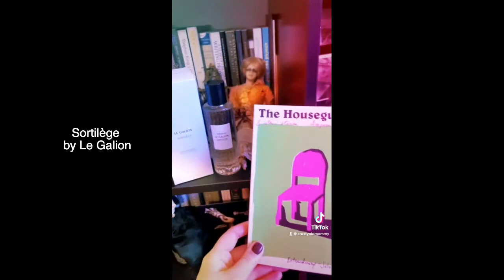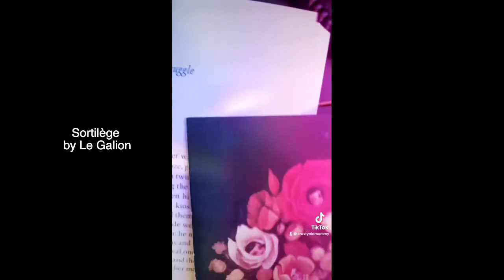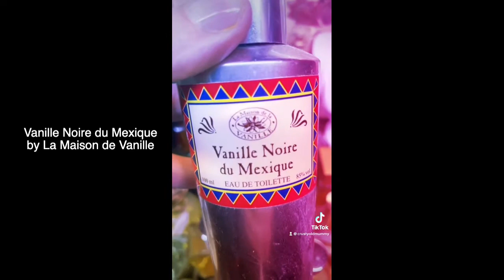TikTok Perfume Compilation Part 2: Niche & Indie Fragrance Reviews That Are Actually Interesting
Part two of my ongoing collection of niche and indie scents that I have reviewed on MIDNIGHT STINKS TikTok.

Some of these scents are sold out or discontinued but you can find them sometimes on eBay or fragrance forums. Also, keep in mind that you can purchase smaller-sized sample vials to test out many scents before spending all your money on a full-size bottle! Check out sites like The Perfumed Court, Surrender To Chance, Luckyscent, or Twisted Lily for samples.

See my TikTok for many more rare, niche, & indie fragrance reviews

1. Cemetery by Seance Perfumes

3. Death & Decay from LUSH (discontinued)

4. Sortilège by Le Galion

5. Chergui by Serge Lutens

6. Confessions of a Garden Gnome by Fort & Manle

7. Rose 31 by Le Labo

8. Oud Wood by Tom Ford

9. Vanille Noire du Mexique by La Maison De La Vanille

MY BOOK: THE ART OF THE OCCULT